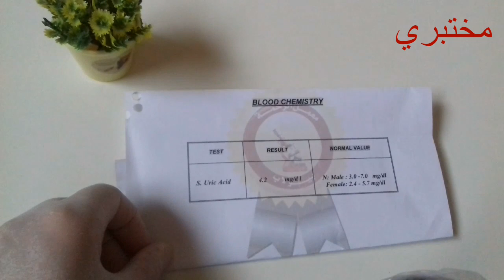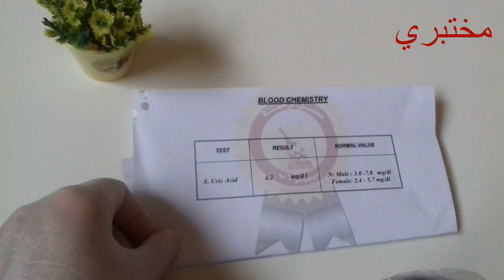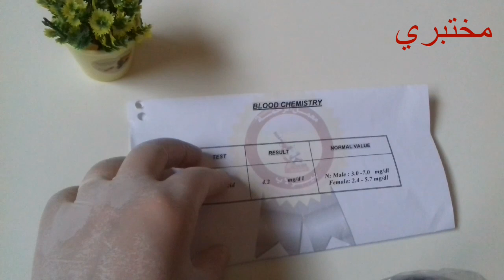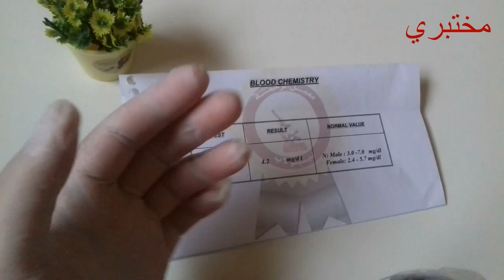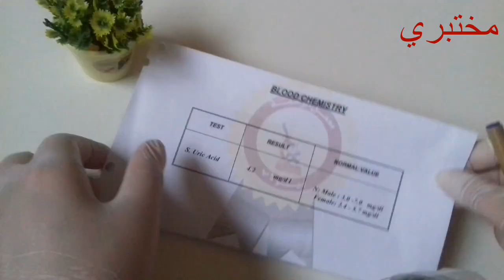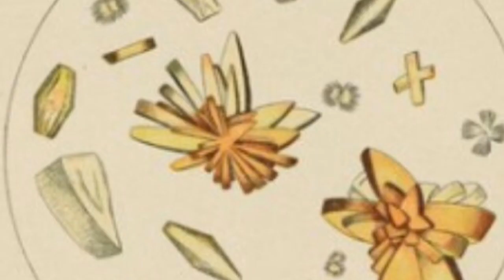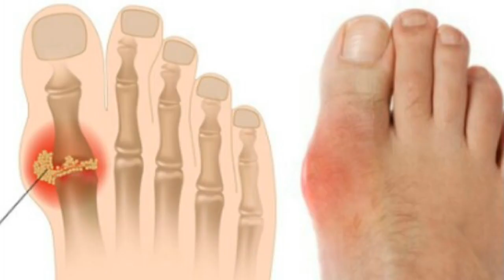كيفية قراءة تحليل النقرس ماهو النقرس اسبابه علاجه وكل شئ عنه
النقرس هو مرض يسببه املاح اليوريك اسيد اسبابه وعلاجه وكل شئ عنه في الفيديو
النقرس والحمل